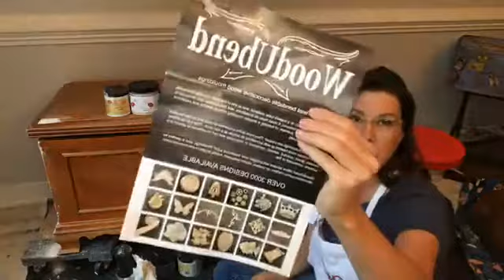Dixie Belle's No Pain Gel Stain & WoodUBend Tutorial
Part One!

This video was painted live on The Dixie Belle Paint page on Facebook. Comments and real time comments can not be seen.

This is a simple to follow video tutorial. We will cover proper prep for furniture paint. How to apply Gel Stain over a existing finish. How to blend two simple paint colors together. How to apply Woodubend mouldings onto furniture! Featuring Dixie Belle Paint products and WoodUbend!

See part two ( How age with DIXIE DIRT and use Gilding Wax)

Gilding Wax in Warm Gold
Belle Brush
Applicator pad
Wood Glue